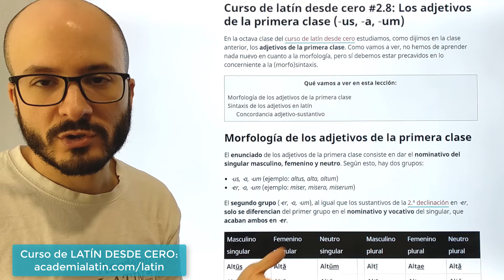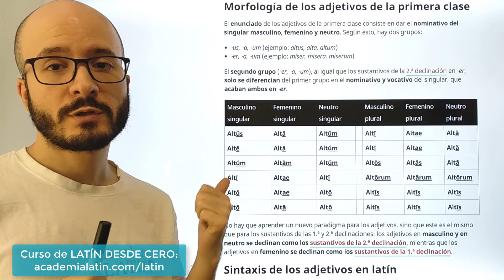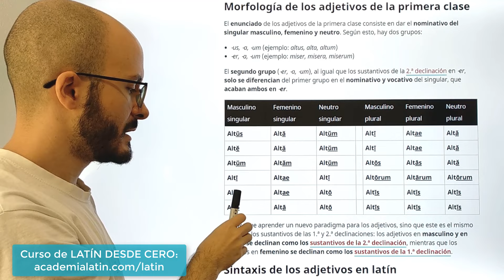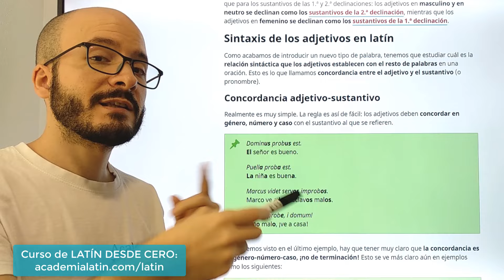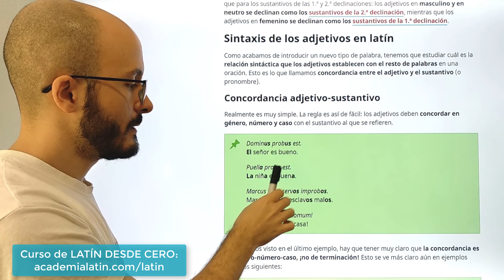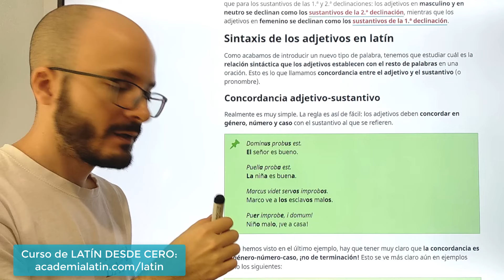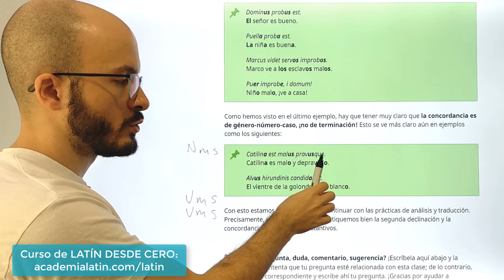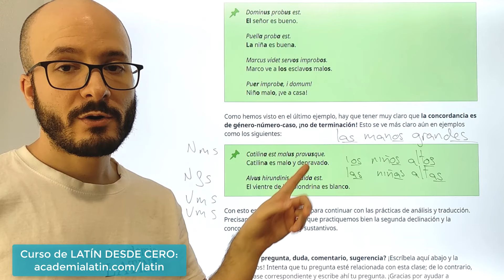ADJETIVOS (1.ª clase) y CONCORDANCIA con los sustantivos 🏛️ Curso de latín desde cero #2.8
En la octava clase del curso de latín desde cero estudiamos los ADJETIVOS DE LA PRIMERA CLASE. Como vamos a ver, no hemos de aprender nada nuevo en cuanto a la morfología, pero sí debemos estar precavidos en lo concerniente a la (morfo)sintaxis.

⚠️ Este vídeo es parte del segundo módulo del CURSO DE LATÍN DESDE CERO.

En el segundo módulo del curso de latín desde cero vamos a estudiar la segunda declinación del latín, lo que además nos permitirá aprender también los adjetivos de la primera clase e integrarlos en las traducciones.

En este curso de latín desde cero vamos a ver toda la gramática fundamental para hacer traducciones de oraciones y textos latinos al español, según el método tradicional de gramática-traducción.

En cada módulo habrá oraciones sueltas o textos con sentido completo que traduciremos. Podrás ver cómo realizo yo mismo el análisis y la traducción en la pizarra, para que sepas exactamente los pasos que hay que seguir y las mejores prácticas. Traduciremos desde el primer módulo.